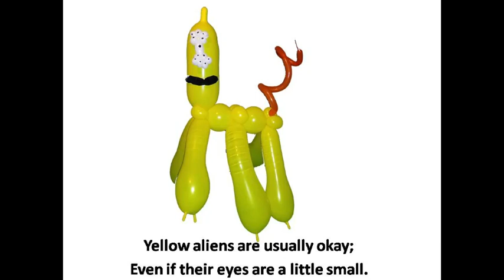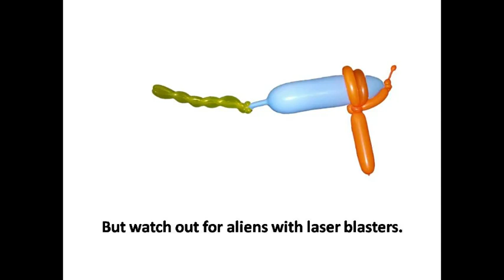Balloon Books: Friendly Alien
Lost in space, can the aliens help him get back home?